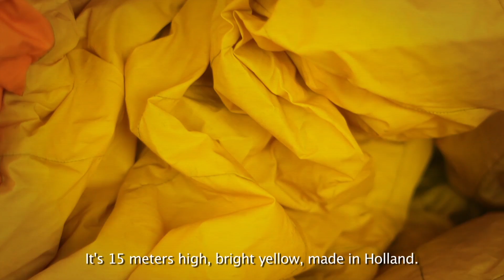A Design Film Festival 2014: Florentijn Hofman: Larger than Life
Official Selection of A Design Film Festival Singapore 2014

Director: Ellen Vloet
Screening: Asia Premiere
Genre: Urban Art, Public Installation, Sculpture
Runtime: 25 mins

Artist Florentijn Hofman is conquering the world with his huge, iconic and witty sculptures. Critically acclaimed by the general public, Florentijn lacks recognition within the art world. This film shows Hofman at work. What is more important to him, his commercial success or the acknowledgement of art critics? And does he remain faithful to his own ideas despite the pressure of the people who finance his works?